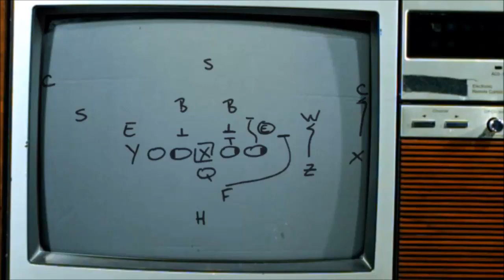Madden NFL 17 - Blocking My Own Punt For A Safety